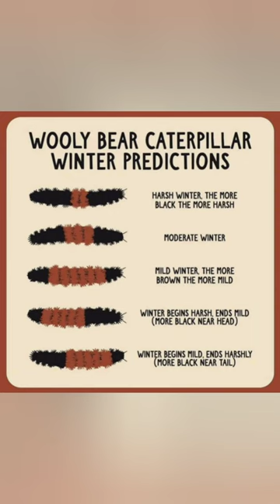Wooly bear caterpillar folklore. 🖤🧡